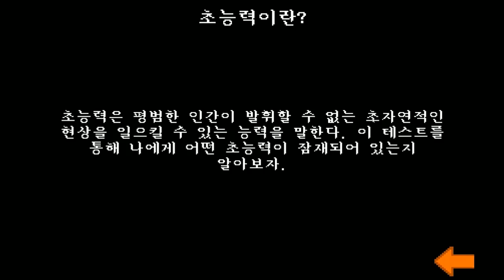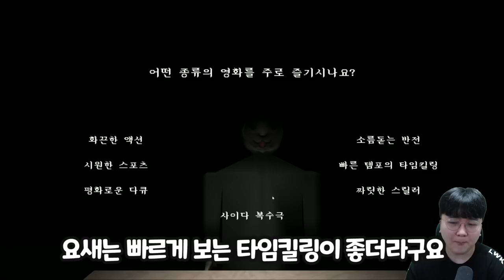0.000001% 사람만 갖고 있다는 초능력 등장?! 당신의 초능력은 뭔가요...? [ 초능력테스트 ] l 휴지(HueZ)